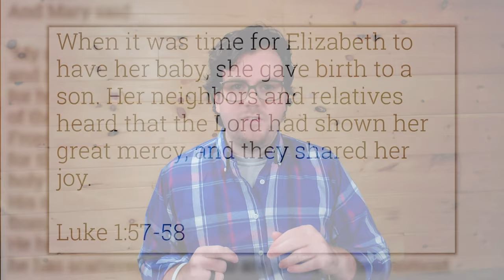What is Church Supposed to Be? | Luke 1:57-58 | Daily Bible Study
In this video, we answer the question, "what is church supposed to be?" out of Luke 1:57-!
Don’t forget to check out some of my favorite spiritual resources below!

Every day, on this channel, I post a daily “Wake Up Bible Study,” in the morning and a “Daily Bible Study” in the afternoon.

I pray that you are blessed and encouraged through this daily devotional!

My Favorite Bible Study Bible

Books that have influenced my faith:
"Mere Christianity" by C.S. Lewis
"Forgotten God" by Francis Chan
“A Million Miles In A Thousand Years” by Donald Miller
"Letters to the Church" by Francis Chan
"Love Does" by Bob Goff

Thank you for any purchase that you make through these links! The earnings from those purchases help us to better this channel and to continue producing content to help inspire Christians to “Go Do Good!”

All scriptures are read from the New International Version (NIV) unless otherwise stated.

1)This video has no negative impact on the original works (It would actually be positive for them)
2)This video is also for teaching purposes.
3)It is positively transformative in nature.
4)The large majority of the video is personal commentary (not other people’s work)
5)Where someone else’s works are used, the length or amount is, typically, limited to include only what is necessary for providing enough context to give enough understanding and meaning for the personal commentary to make sense.